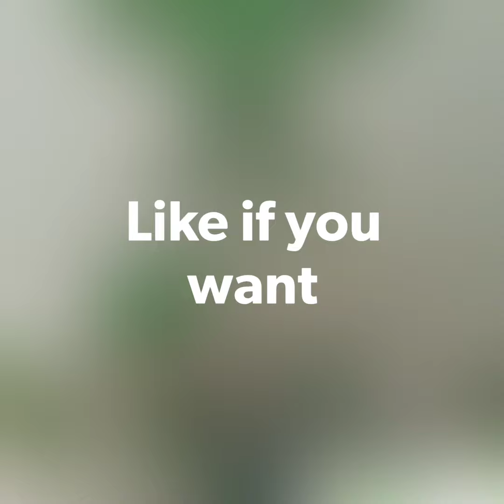رسم شعار نادي المصري البورسعيدي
رسم شعار المصري البورسعيدي
Like if you want